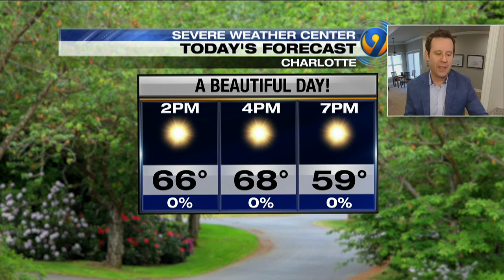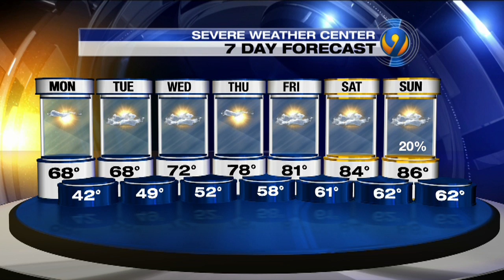Monday afternoon forecast update from meteorologist Keith Monday